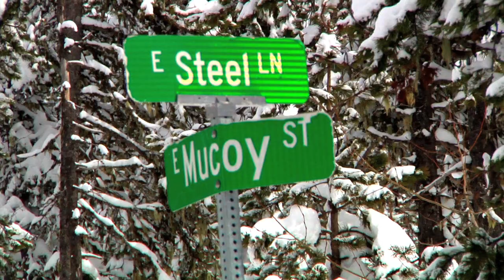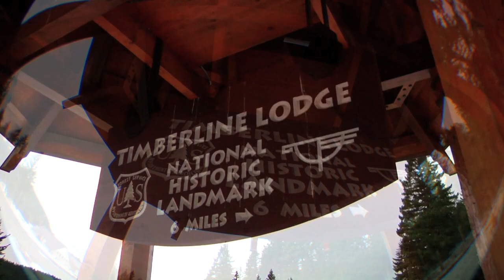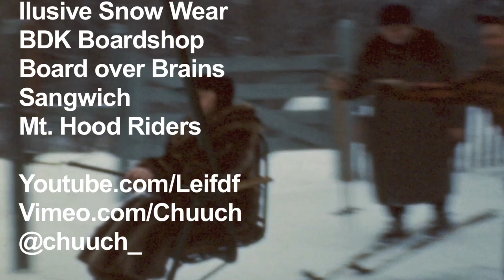CHUUCH HOME INVASION #OFFICIAL MOVIE##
Chuuchdistribution.bigcartel.com/products

CHUUCH HOME INVASION #OFFICIAL MOVIE## $$$FREE$$$ ***NEW MT. HOOD FOOTAGE***

FT. TANNER SEYMOUR. CAM WEEG. LEIF DRAZININ-FRENCH. CASEY MITCHELL. REILLY TARDIFF. WILL BICKERSTAFF. IAN SULLIVAN. COREY CASWELL. CASEY TRATZ. JAKE DAY. GRIFFIN FRIGAARD. COLTON CARROLL. CONOR CARROLL. SEAMUS FOSTER. FOREST BAILEY. KEATON RODGERS. DALTON VILLATORRES. JAGGER HECKMAN. KAI POLENDEY

Directed By: Leif Draznin-French
Filming: Leif Draznin-French. Cam Weeg. Arlan George. Corey Caswell. Will Bickerstaff. Kai Polendey. Tanner Seymour.

Thank you to our local Mt. Hood sponsors for supporting Home Invasion.

Plugs
Youtube.com/Leifdf
Vimeo.com/Chuuch

Liked this Video? Check out some of our other associated full lengths.

Three comment contest winners for free Chuuch Home Invasion longsleeves are:
Alex Gray: "If you scared, go to CHUUCH, If you hungry, eat a SANGWICH. Simple as that."
Trevor S: "Put the pounds in the trash can chuuch do the dishes"
Mullet Chicken: "On behalf of the Neighborhood watch comittee, we are granting you verification of Home Invasion, a certified hood classic (rap horn noise)"